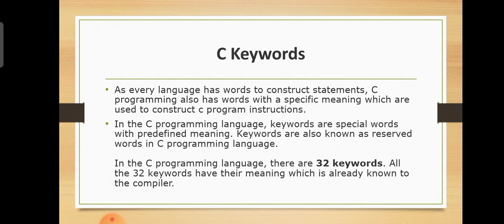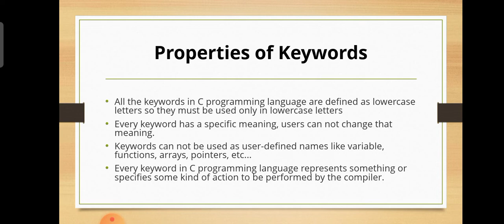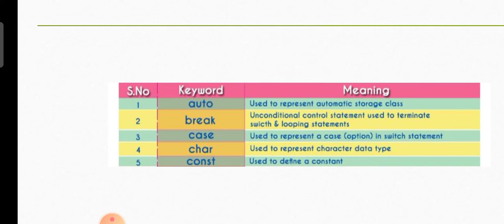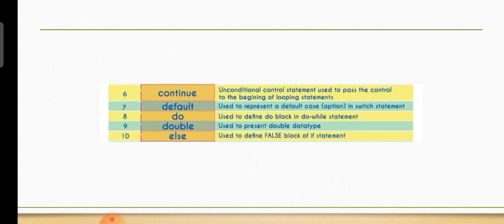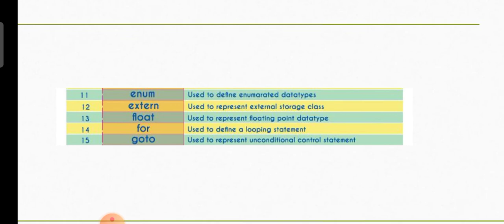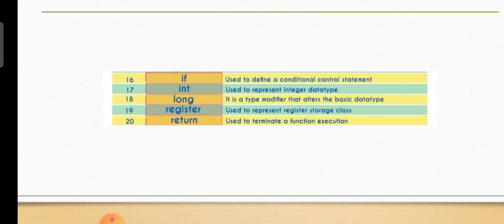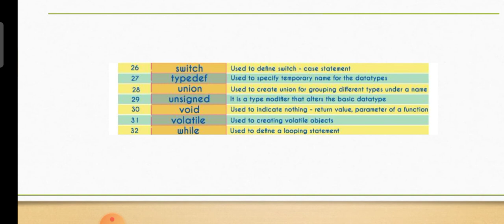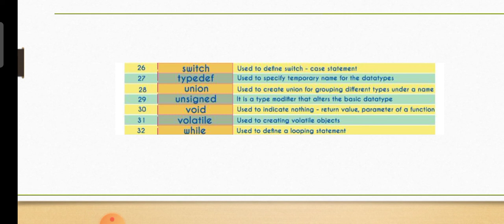Keywords | Keywords in C | C programming language | Malayalam Tutorial